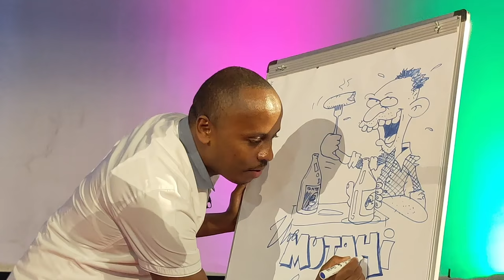Churchill Show Sn10 Ep15 Eric Wainaina's Journey